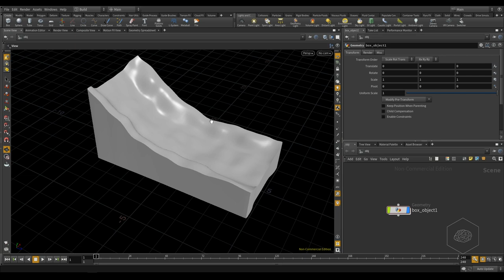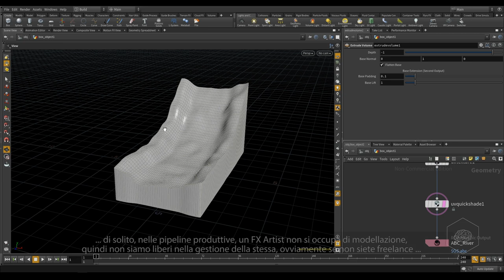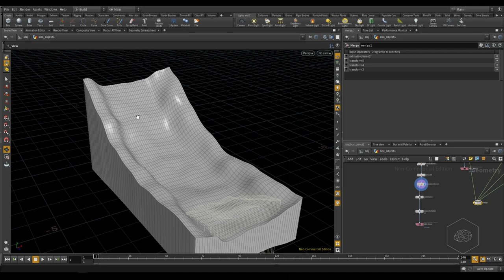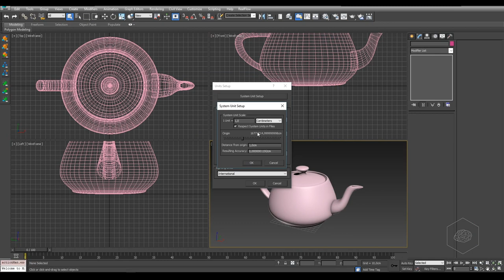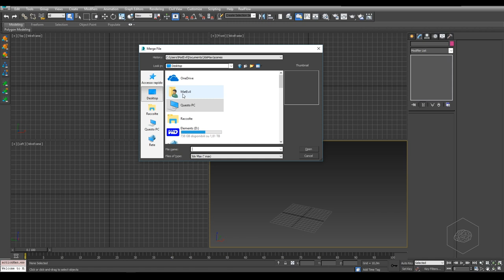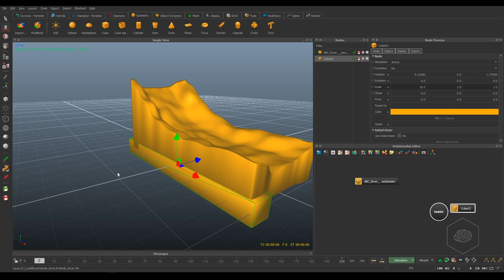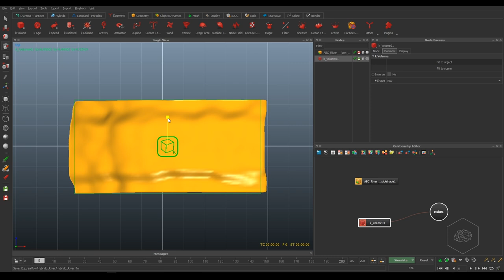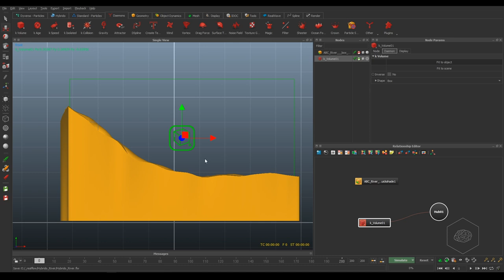[ITA] - realflower 201 tutorial river foam splash domain con hyflip lesson 01